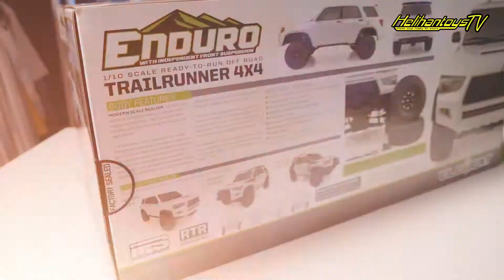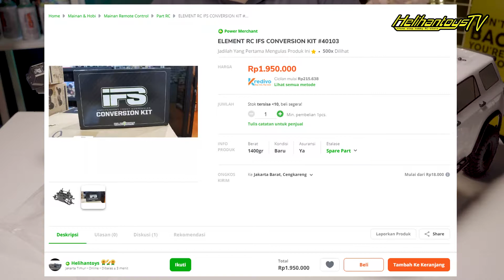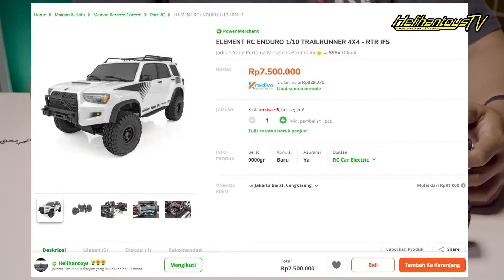UNBOXING | Pengen punya RC ADVENTURE harga merakyat rasa SULTAN ELEMENT ENDURO TRAILRUNNER 4X4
Pengen punya RC ADVENTURE harga merakyat rasa sultan
cocok banget untuk mulai hobi RC ADVENTURE yuk order sekarang
di Helihantoys

BNB Productions is the record label that connects content creators
with the finest sounds to enhance the creativity and popularity of

• BNB Releases can be used by any YouTube or Twitch user in their
monetized content. If you use our music you MUST put in the description of your video:

2. Include a link to this Youtube track

SUPPORT EL20